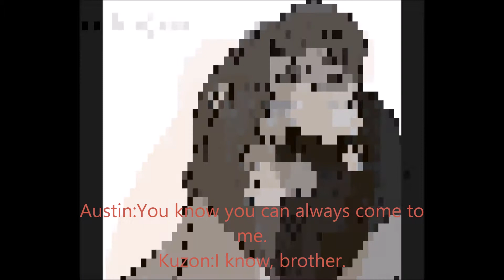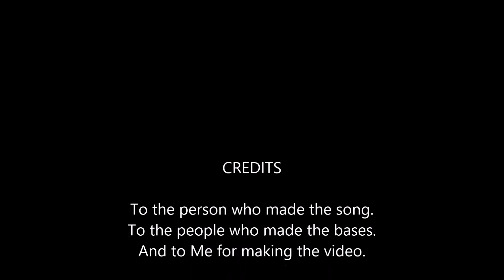I'll Stand By You Lion Version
This Video focuses around my 3 main ocs Austin,Spark and Kuzon showing how they are always there for one another and how they won't just up and leave they are family to eachother and they will stick together.